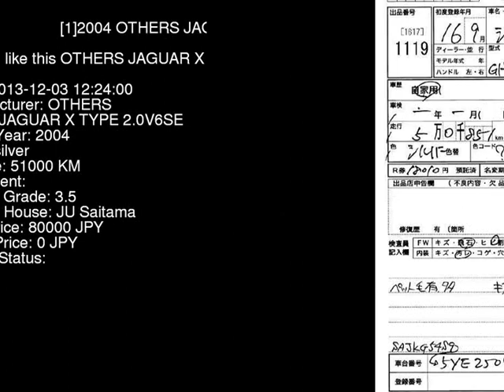2004 OTHERS JAGUAR X TYPE 2.0V6SE J51YA - Japanese Used Car For Sale Japan Auction Import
2004 OTHERS JAGUAR X TYPE 2.0V6SE J51YA - Japanese Used Car For Sale Japan Auction Import J51YA,OTHERS,JAGUAR_X_TYPE,2.0V6SE,JU Saitama,jdmvip,vip,jdm,cars,japan,jdmvip.com,japanesecars,usedcars Japanese Used JDM Car For Sale At Auction in Japan for Import